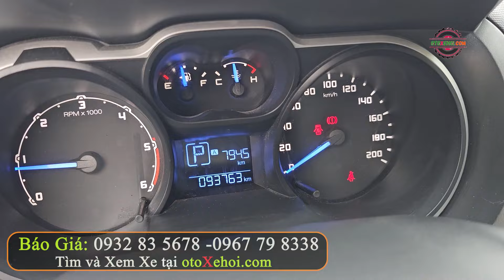Bán Tải Giá Rẻ Rất Đáng Quan Tâm Ford Ranger XLS 2015 | Mua Bán Xe Ô tô Cũ